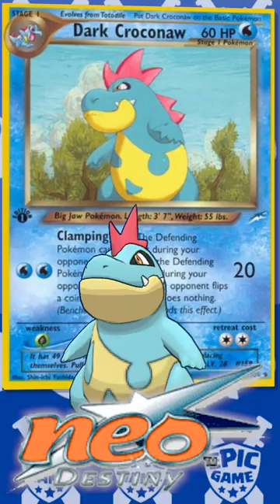CARTAS POKEMON COM ERROS BEM CURIOSOS PT. 3!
Adquira seus produtos e cartas Pokémon em nosso site!